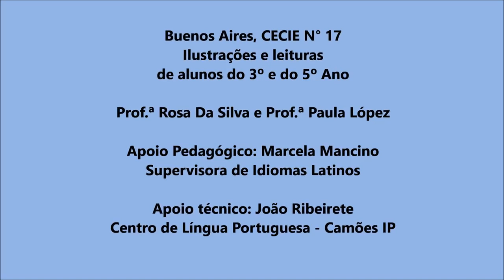Dança de Junho